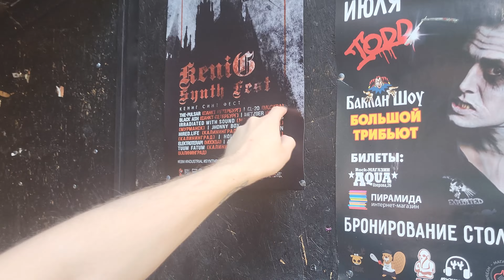Faces off Fear - Industrial Vlog - ТЕНЬ - KENIG SYNTH FEST 2022/Калининград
Наш короткий влог о поездке в Калининград и на фестиваль KENIG SYNTH FEST 2022
Предупреждение, мы немного неадекватные ;)